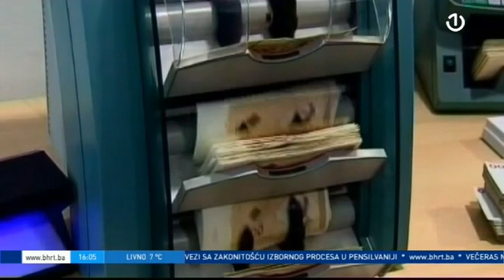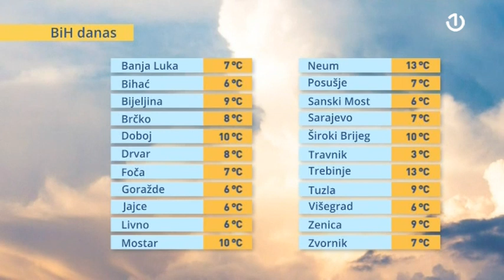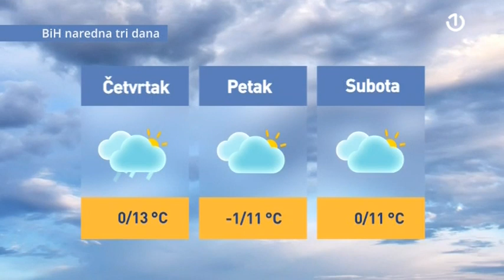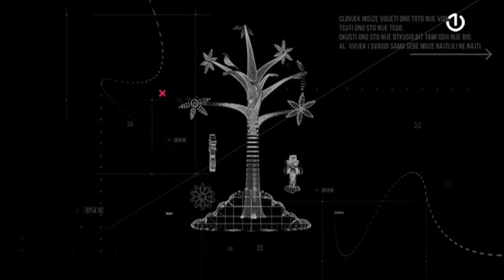BHT1 uživo [09.12.2020.]